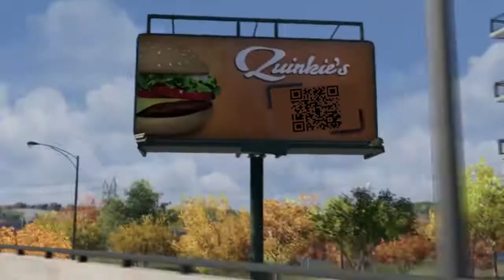Watch Dogs - Otisk